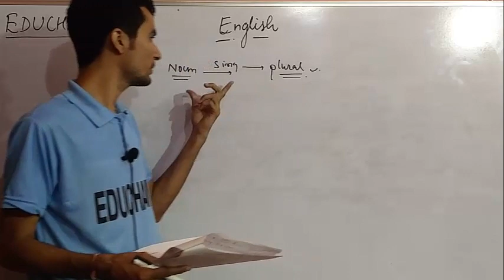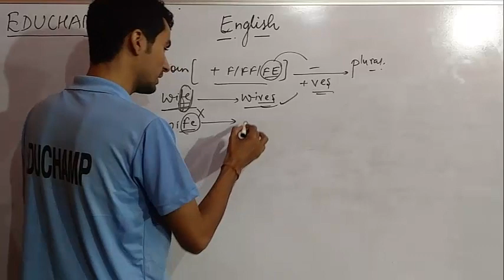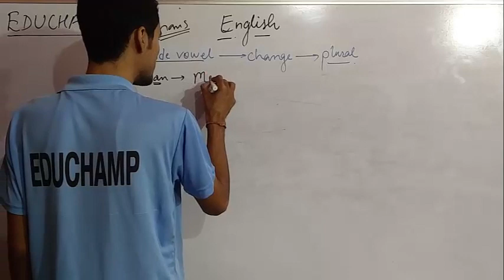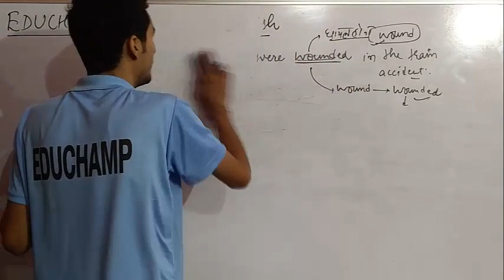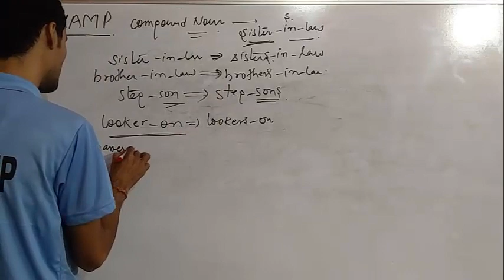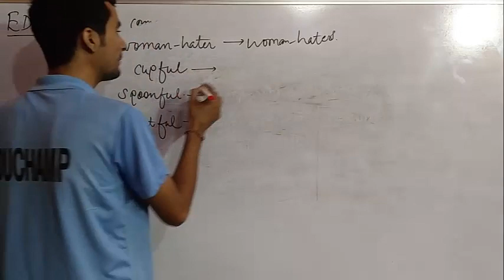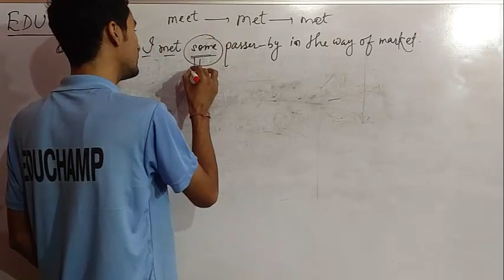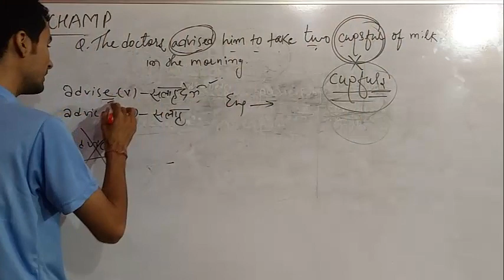NOUN -Singular Plural - English Class 3- SSC Crash Course - 90 DAYS - 2019 मिशन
NOUN Singular Plural - English Class 3- 25 मार्क्स पक्के - SSC Crash Course - 90 DAYS - 2019 मिशन SSC,
NOUN - English Grammar Class 2- 25 मार्क्स पक्के - SSC Crash Course - 90 DAYS - 2019 मिशन SSC में सेलेक्शन
SSC Crash Course - 90 DAYS DAILY 8 CLASSES - 2019 मेरा मिशन SSC Selection, मेरा मिशन एसएससी में सेलेक्शन , SSC GD , SSC CPO SSC MTS SSC CGL SSC CHSL , SSC GK, SSC CURRENT AFFAIRS SSC MATHS SSC ENGLISH SSC HISTORY SSC GS SSC VOCABULARY
SSC CGL 2018 के लिए Crash Course INTRODUCTION , SSC CGL Crash Course,